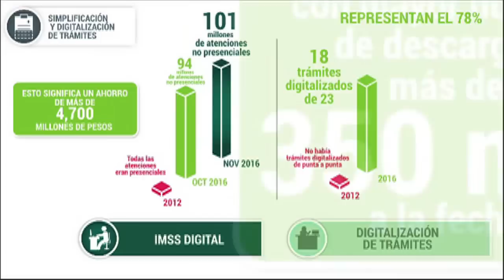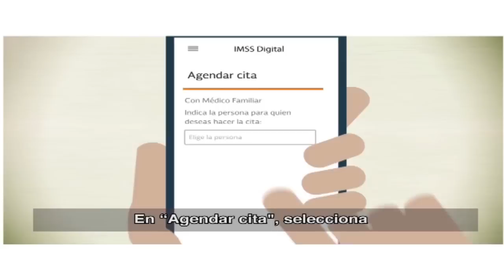IMSS Digital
La estrategia IMSS Digital tiene como objetivo evolucionar al Seguro Social y adaptarlo a la nueva realidad de servicios digitales mediante un modelo de atención en canales modernos, otorgando así, un servicio de calidad